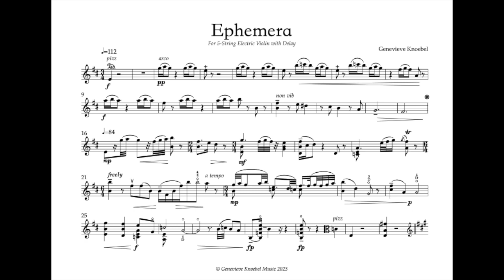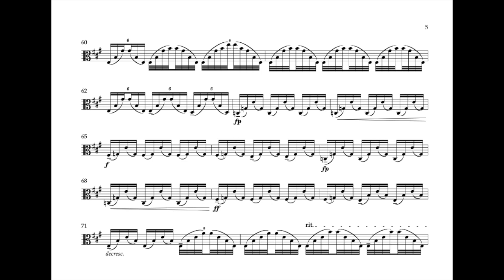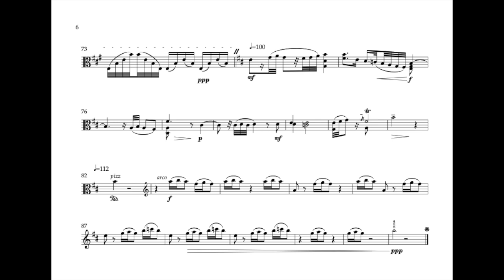Ephemera, Solo 5-String Electric Violin - Genevieve Knoebel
Ephemera takes us through the feeling of dreaming. It begins and ends with the use of a delay pedal, which creates rhythmically strict echoes and satisfying harmonic layers.

The haziness of finding your way in a dream, walking through the dim mists, until you find a familiar-but-not-exactly-familiar place. You join people you know well, but never met before. Together, sifting through the subconscious layers of your mind, seeing and feeling the world you’ve created around you.

Electric Violin - Genevieve Knoebel

@genfiddles on Instagram

Genevieve Knoebel is a young American composer of melodious, emotionally compelling chamber music which incorporates the fusion of traditional classical music with contemporary technological innovation. Utilizing an array of pedals such as the whammy, delay, and looper, she creates intricate soundscapes that echo both complexity and the beauty in her works.